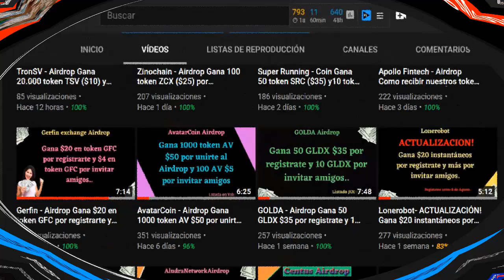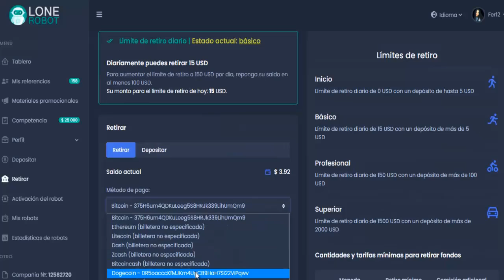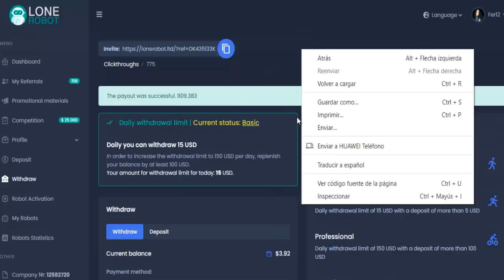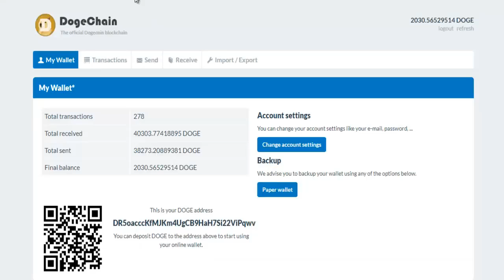ULTIMA ACTUALIZACION DEL ROBOT, Y PRUEBAS DE PAGO, DESDE 3 USD EN ADELANTE SEGUN LA BILLETERA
este sistema esta pagando muy juiciosamente, hay que trabajar honestamente y retirar sus ganancias cada vez que puedas , no ahcer interes compuesto hasta no recuperar su inversion

OJO SEÑORES   OJO  OJO OJO PONGAN CUIDADO

NUEVA PLATAFORMA MINAR BTC HACIENDO ARBITRAJE
LOS QUE SE REGISTREN CONMIGO, SE LES DARA 20 DOLARES GRATIS PARA QUE COMIENCEN A GENERAR BTC TODOS LOS DIAS
Y ASI VAS GANANDO DINERO Y PODRAS RETIRAR SIN PROBLEMAS
TOMA ACCION, NO VAS A PERDER NADA Y MAS BIEN PODRAS GANAR MUCHO

Te explico lo que debes hacer:*

2.- Haces click en las tres lineas horizontales el lado izquierdo superior, es el Menú de la página

3.- Haces click en  Activation Bot

4.- Seleccionas el robot de tu preferencia: Bitcoins Etherium Litecoins

 5.- En métodos de pago seleccionas Bonus Balance

6.- En monto escribes 20

7.- En el Botón Verde y lo activas
 Y listo ya el robot queda activado y cada día puedes ver tus ganancias diarias